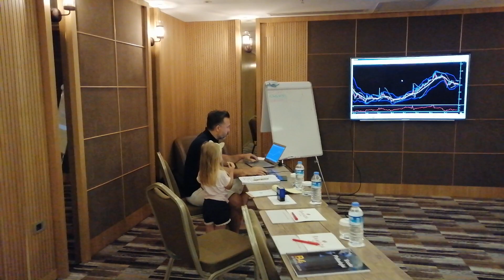Bursa seminer oncesi ALara DOLAR 8 olur dedi:))